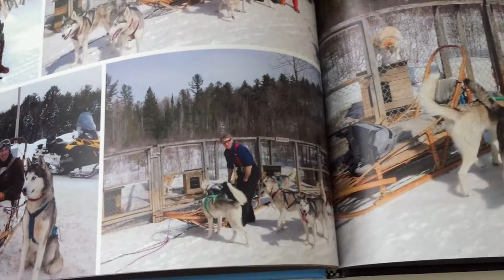The Dog Masters on YouTube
The Dog Masters created this video to be dog friendly. The Dog Masters founder, Kirk Cushing, comes from a dog sledding background. The Dog Masters founder, Kirk Cushing, is a full-time dog behavior trainer, entrepreneur and seasonal sled dog musher. In upcoming videos, The Dog Masters shows dog lovers how to create a bond of trustworthiness with dogs. Tip: it's all about the relationships between leaders and followers.

Search me online Kirk Cushing.